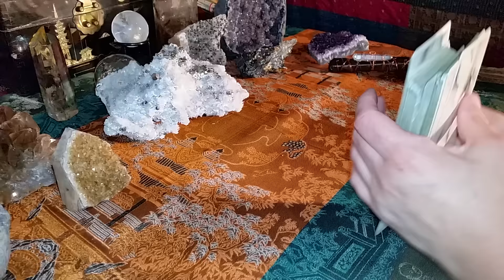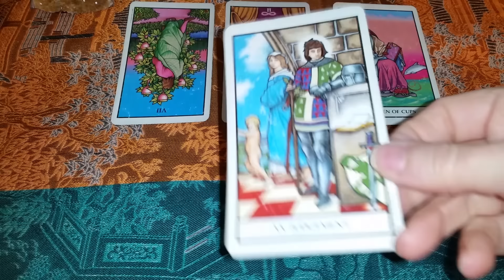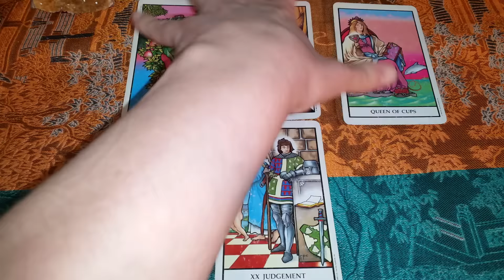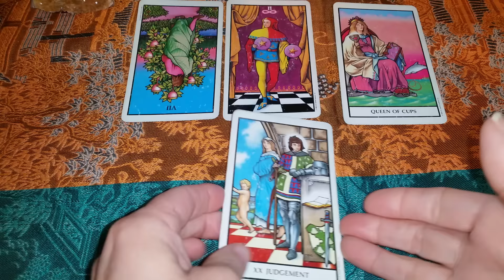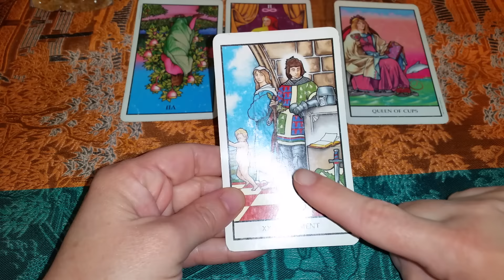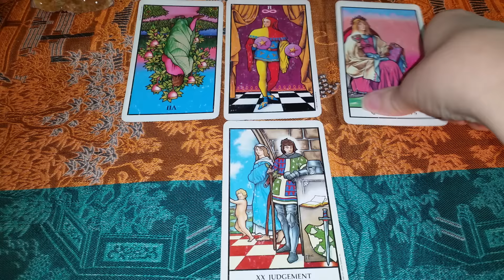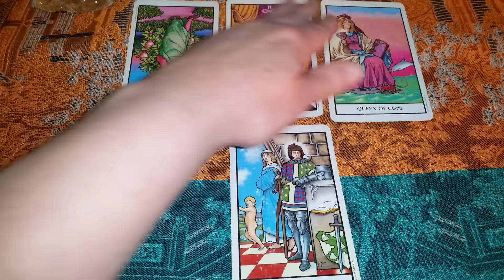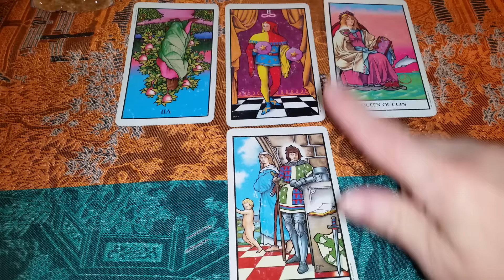LEO HOROSCOPE TAROT READING MID MONTH MAY 16 - 31 2016 LOVE & GENERAL